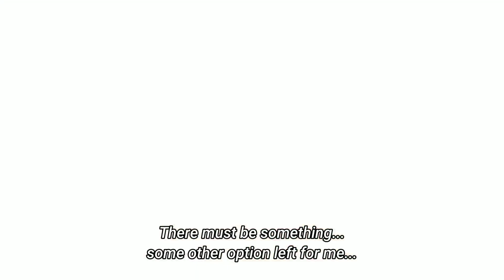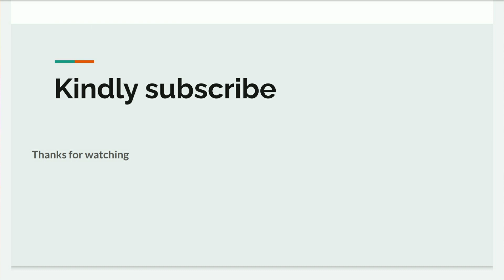When Seichi meets Saria for the first time | The fruit of evolution season 1 episode 1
The fruit of evolution
The fruit of evolution season 1
The fruit of evolution season 2
Seichi kun
Hiragi Seichi
Hiragi Seichi and Saria

Naruto Shippuden
Gintama
Haikyu!!
Demon Slayer
Violet Evergarden
Your Lie in April
Attack on Titan: Junior High
Death Parade
Code Geass
Steins;Gate
Clannad
Inuyasha
Rurouni Kenshin
Attack on Titan: No Regrets
Cells at Work!
Fruits Basket
Tokyo Revengers
Jujutsu Kaisen

Manga
Otaku
Cosplay
Shonen
Seinen
Mecha
Yaoi
Yuri
Kawaii
Chibi
Studio Ghibli
Attack on Titan
Naruto
One Piece
Dragon Ball
Fullmetal Alchemist
Death Note
My Hero Academia
Cowboy Bebop
Sailor Moon
Bleach
JoJo's Bizarre Adventure
Evangelion
Tokyo Ghoul
Black Butler
Sword Art Online
Fate/Zero
Psycho-Pass
Akira
Ghost in the Shell#bb ki vines pewdiepie carryminati punjabi songs ashish chanchlani WWE tik tok markiplier ASMR lofi nightcore SNL Ronaldo, Cristiano Ronaldo cr7 real Madrid football world cup footballer